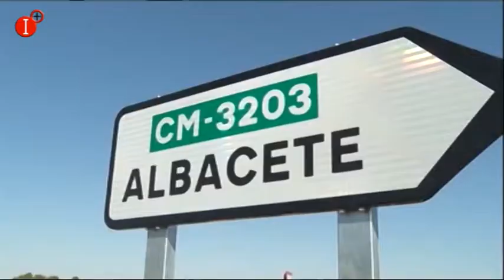EL GOBIERNO DE EMILIANO GARCÍA PAGE TOMA MEDIDAS IMPORTANTES EN EDUCACIÓN INFO 04 SEPTIEMBRE 2017